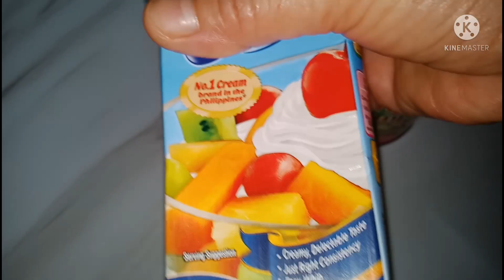Vlog #29 MommyRaqs /Pork Creamy Mushroom /Ulam for today yummylicious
Pork Creamy Mushroom ulam for today yummylicious,Maparami ang kain nito gustong gusto ko ang creamy sauce minsan lang magluto nito kaya natatakam ako dito ,Lutong bahay at gusto ni Mateo at ng pamilya ito..busog lusog

MommyRaqs

para ma update kayo sa susunod na video